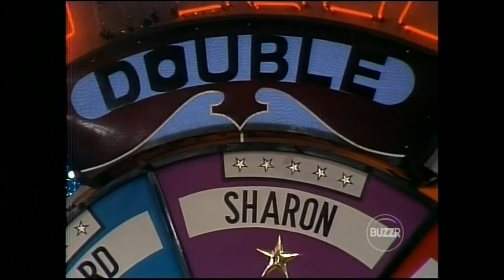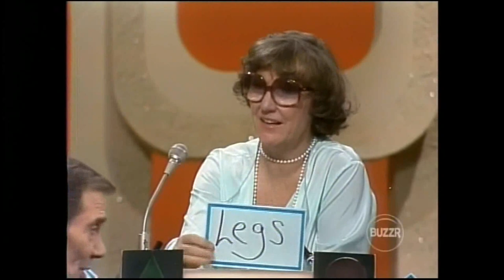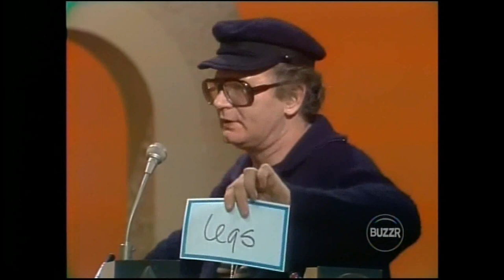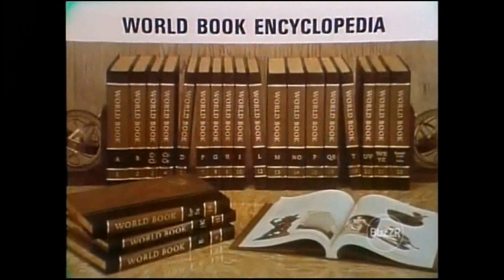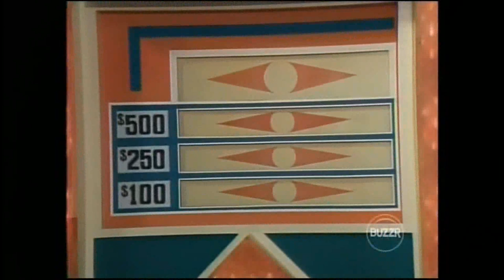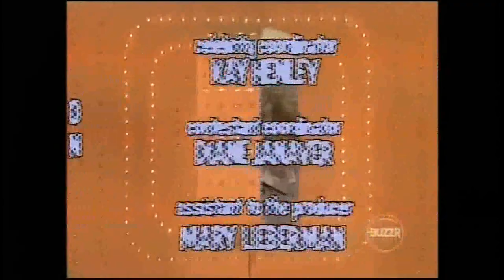Match Game '78: July 5, 1978